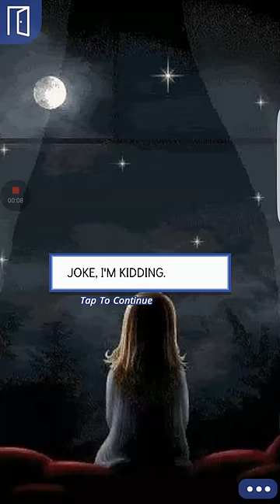Blake episode 53 part 2